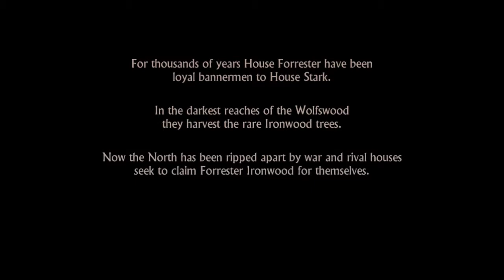Game of Thrones - "Iron from Ice" Ep1 - Slaughter